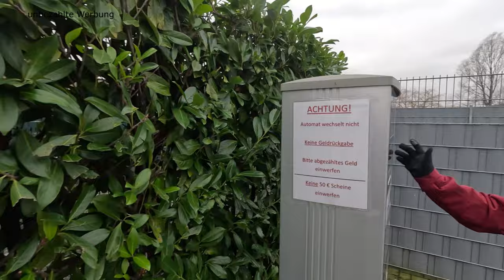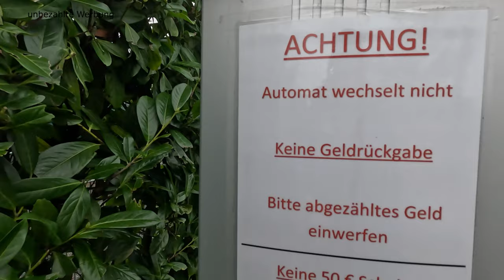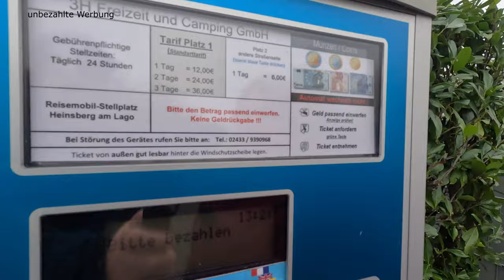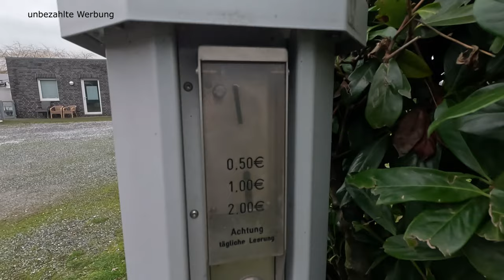3H Reisemobilstellplatz am Lago Laprello - direkte am See - Heinsberg am linken Niederrhein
3H Reisemobilstellplatz Heinsberg am Lago Laprello - direkte Lage am See  - inmitten der Natur und dennoch zentrumsnah

Bei eisigen Temperaturen zogen wir am Wochenende mit unserem Wohnmobil  los, um uns endlich einmal den Stellplatz am Lago Laprello anzusehen. Wer nun denkt, wir fuhren nach Italien, der täuscht sich. Es ging nur um die Ecke an den linken Niederrhein nach Heinsberg. Mitten in der Stadt gibt es den schönen See Lago Laprello, an dessen Ufer sich ein toller Stellplatz mit allen was wir Camper benötigt, angesiedelt hat. Auf festem Rasenuntergrund mit geschotterten Wegen, steht man direkt am See und hat eine gute Anbindung an Wander- und Radwegen. Einkaufsmöglichkeiten und Zentrum jeweils in einem guten Kilometer zu erreichen. Jede Parzelle verfügt über einen Stromanschluss und die Entsorgung ist einfach zu handhaben und sauber. Wir waren angenehm überrascht, von diesem schönen Platz, dessen toller Lage und dem sehr netten Betreiber.